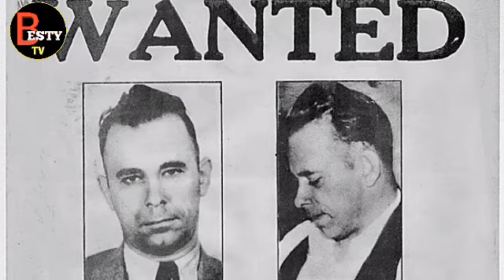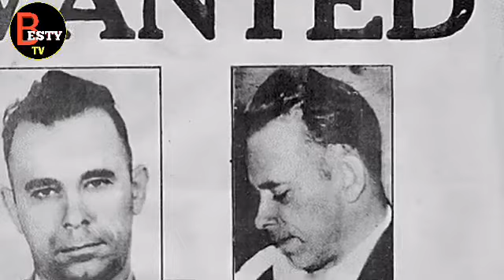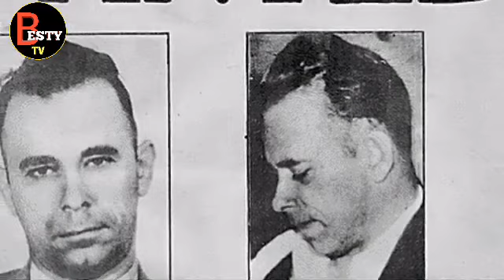HISTORIA YA JOHN DILLINGER JAMBAZI SUGU ALIYEIBA BENKI 12 , NAKUTOROKA GEREZANI